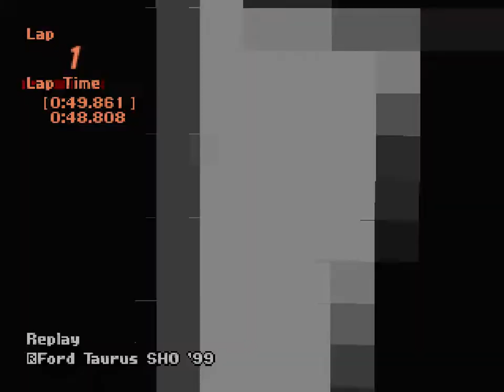Gran Turismo 2 - Gameplay 19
What is this shit, huh? you want me to work the pit and you drive? Fine, we'll try that.